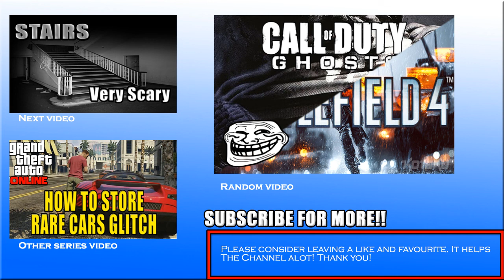Stairs Scary Jumpscare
Stairs Scary Jumpscare. This game, it is nothing I could ever dream of... Nightmares still rage inside me from the scary athomsphere and the monster... OOoh the monster!!... And that door ofcourse :).

If you enjoyed the video, please use the like button. It helps!

SCP-089
adventure
indie horror game Stairs playthrough